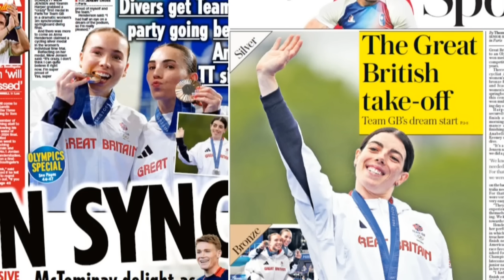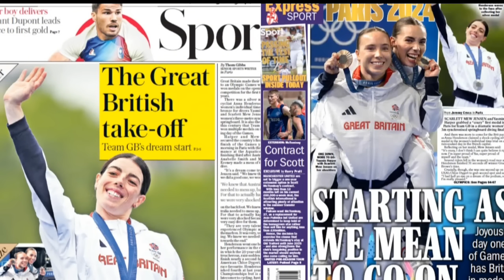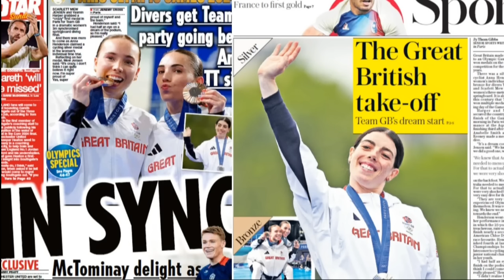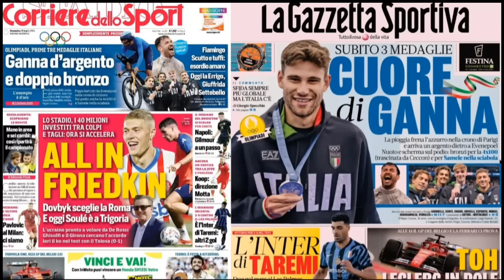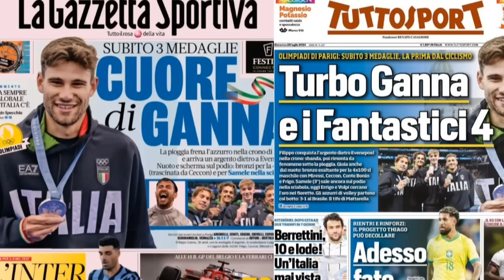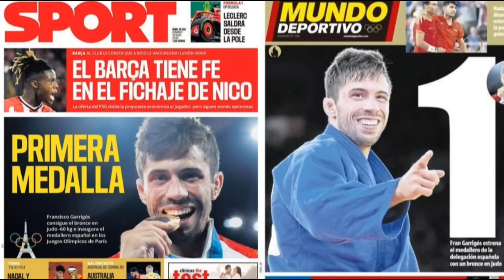WARGESYADA Chelsea intee laga heestaa, Man City iyadana waa wareersan tahay, United labo qasaro gart